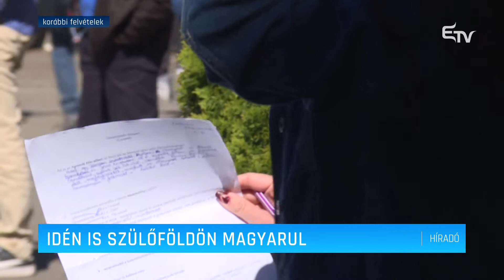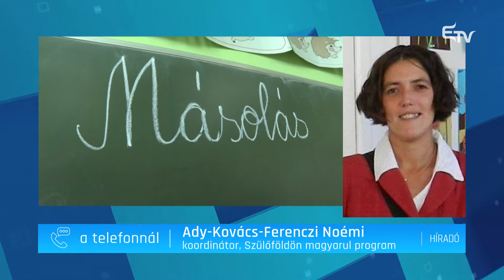Idén is Szülőföldön magyarul – Erdélyi Magyar Televízió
Szeptember 20-tól lehet jelentkezni a Szülőföldön magyarul program keretében nyújtott oktatási-nevelési, illetve hallgatói támogatásra. A támogatási kérelmek benyújtási határideje október 20. Az előző tanévben több mint 220 ezren részesültek támogatásban.